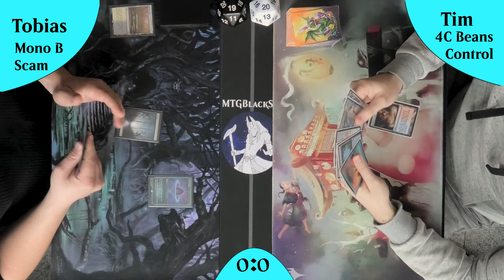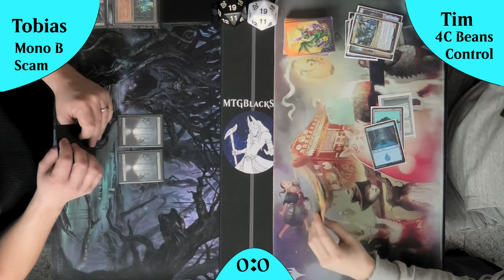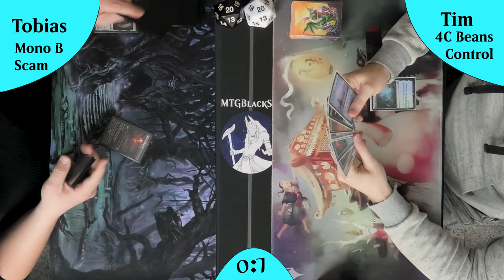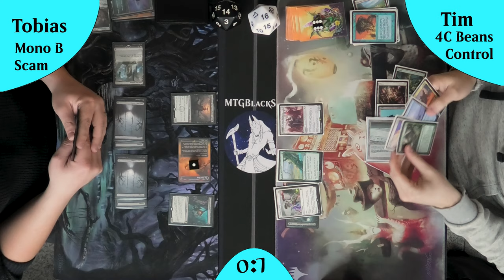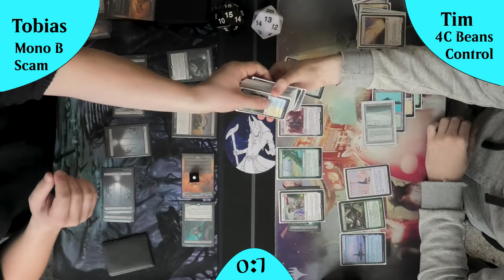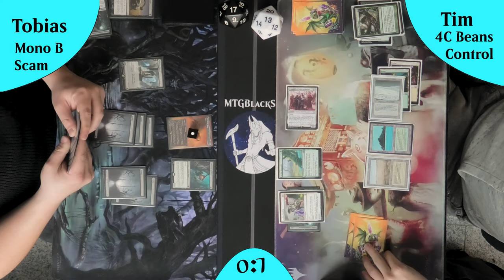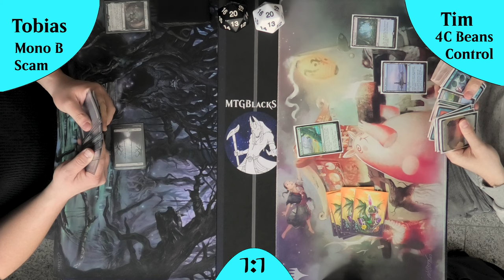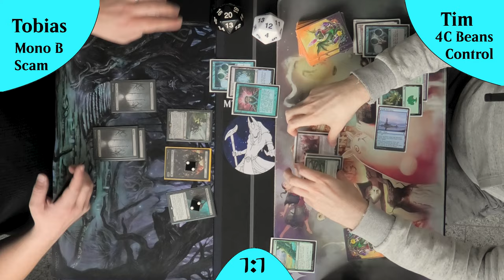Einfarbig oder Mehrfarbig? Was ist besser in Legacy? [Gameplay]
Im Video haben wir eine Partie Legacy, bei der Mono Black Scam und 4 Color Beans gegeneinander antreten, kommentiert von Dome und Blacky.

Mono Black Scam ist ein Deck, das auf schwarze Kreaturen und Zaubersprüche setzt, um den Gegner zu kontrollieren und schließlich zu besiegen. 4 Color Beanstalk hingegen ist ein vielseitiges Deck, das Kreaturen und Zaubersprüche aus verschiedenen Farben kombiniert, um eine breite Palette von Kontrollstrategien zu nutzen.

In diesem Video kannst du sehen, wie sich diese unterschiedlichen Decks in einem intensiven Duell. Viel Spaß beim Zuschauen und Lernen!

DeckTechs:
4Color Beanstalk: Kommt noch
Mono B Aggro: Kommt noch

Intro